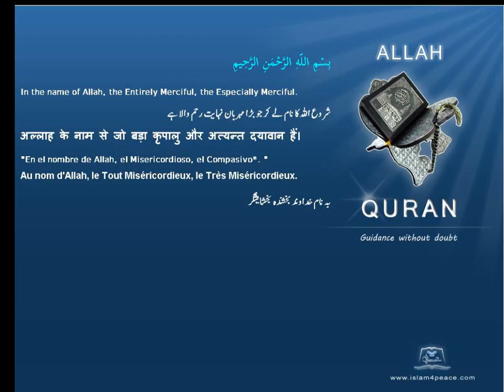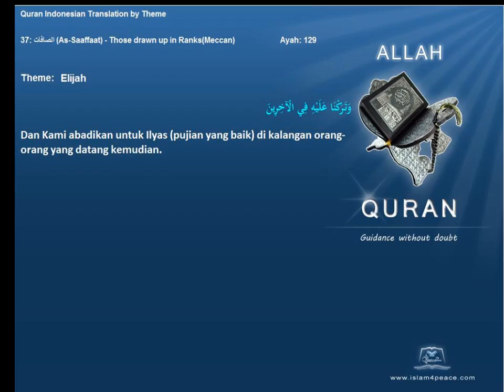Quran by Theme Indonesian Elijah Islam4Peace com